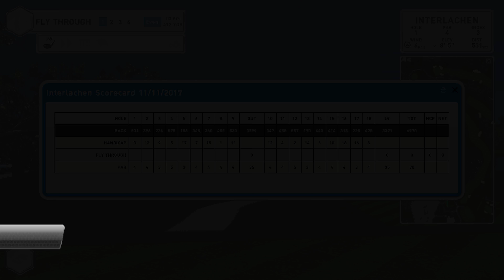FSX Interlachen v1.9.1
Foresight Sports
FSX Simulator Course Interlachen
Flyby